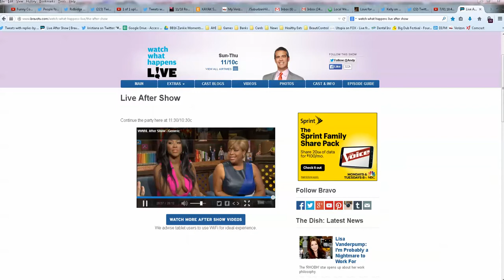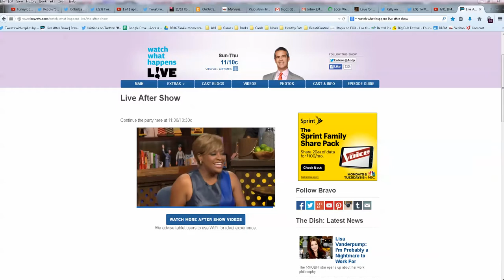11/10 - WWHL After Show - Sweet Life Edition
AIR DATE: 11/16 9:30pm - Zach Rance & Cody Calafiore on Watch What Happens Live After Show